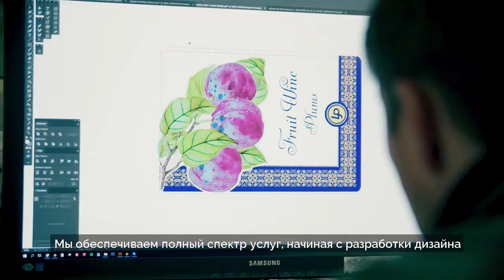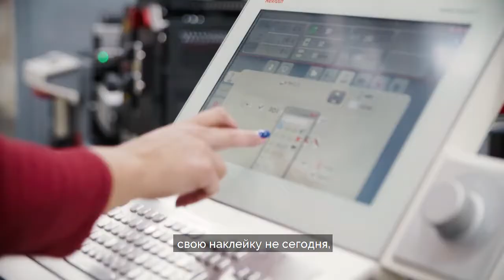Liepājas Papīrs PROMO RU